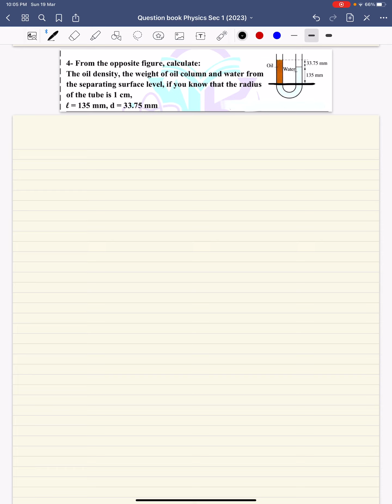Secondary two | U-Shaped tube | trick 3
U Shaped tube تانيه ثانوي لغات